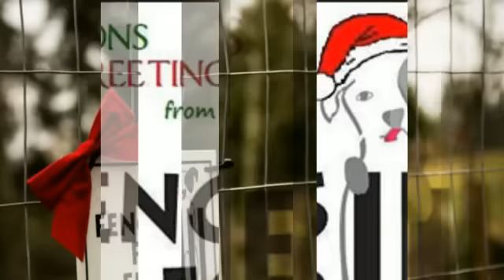Rocky and Baily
48 hours is all it took to change the lives of two loving and deserving dogs.  Watch to feel the love brought by the loving hands and hearts with the volunteers from FFF Central Oregon.